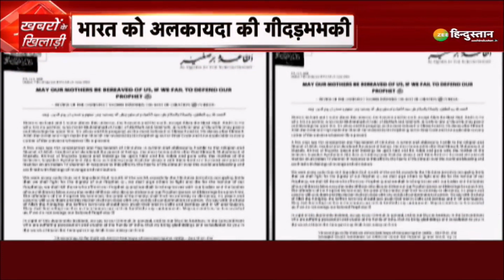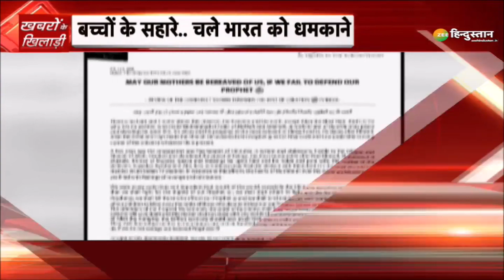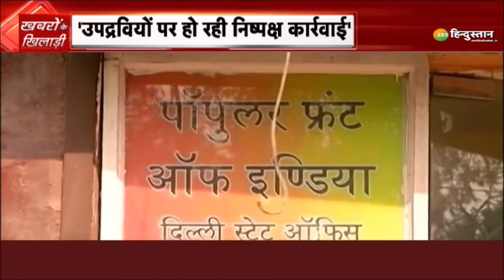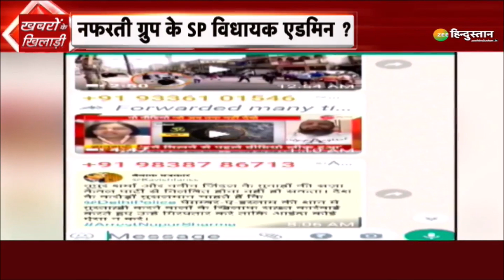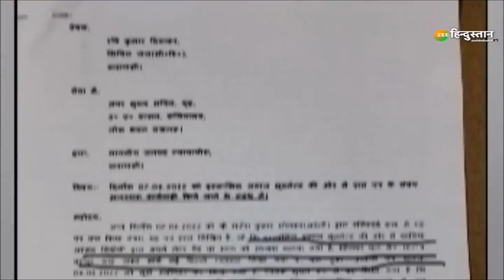Khabron Ke Khiladi: Kanpur के पत्थरबाजों पर एक्शन से पेट दर्द क्यों ? | Uttar Pradesh | Latest News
कानपुर विवाद में शहर काज़ी ने प्रशासन को चुनौती देते हुए कहा कि 'बेक़सूर मुस्लिमों को फंसा रही है पुलिस, ऐसा ही होता रहा तो कफ़न बांधकर निकलेंगे, हम मरने के लिए तैयार हैं'.

About Channel